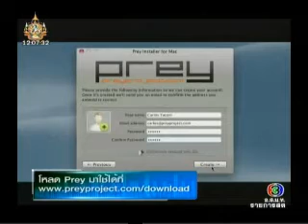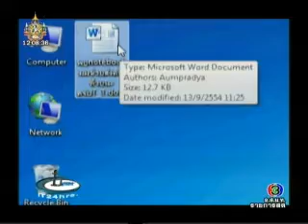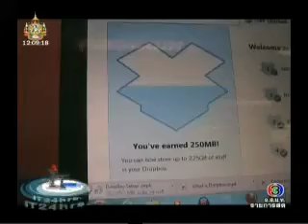ไอที24ชั่วโมง iT24Hrs 17November2011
วิธีป้องกัน notebook หาย จับโจรได้โดยละม่อมพร้อมข้อมูลไม่หาย